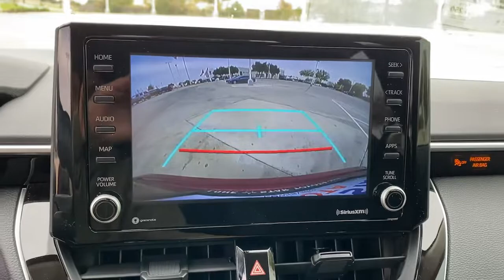2022 Toyota Corolla Lewisville, Dallas, Carrollton, Richardson, TX NP388775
FLARE New 2022 Toyota Corolla LE available in 1547 S. Stemmons Freeway, Lewisville, Texas at Lone Star Toyota. Servicing the Lewisville, Dallas, Carrolton, Richardson, TX. area.

1547 S. Stemmons Fwy